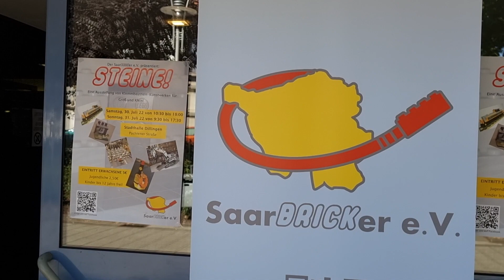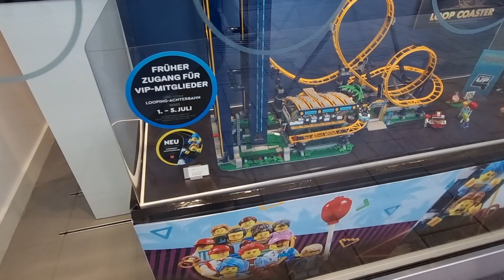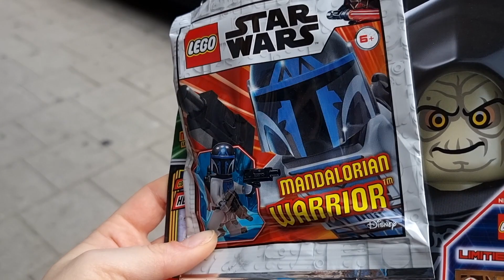LEGO Store in Saarbrücken besuchen & LEGO Ausstellung unsicher machen! | VLOG #2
Wir waren am Wochenende unterwegs und haben neben der Saarbrick in Dillingen auch den Lego Store in Saarbrücken besucht.
Viel Spaß mit dem Video! Euer JoieForce Team (Gefährtin & Gefährte)

• Infos

Mit einem Like & Kommentar könnt ihr unser Projekt kostenlos unterstützen!

• Support

Lasst gerne ein Abo und ein Like da!

• Lego kaufen

• Richtlinien

Intro- und Outromusik wurden für uns erstellt von der Band Arduinna's Dawn

Für das Bildmaterial benutzen wir BrickSet, Bricklink und Jedipedia. Wir besitzen keine der verwendeten Produktbilder! LEGO ® und Lucasfilm sind Urheber und behalten alle Rechte.